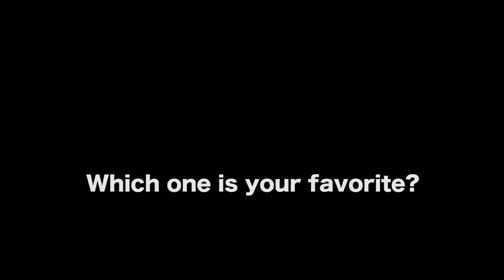Acting Monologues - Top 7 Finalists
00:00 - David Jackson, Rocket Man
01:45 - Evan Dayce, Goodbye Charles
03:43 - Jonathan Blandino, Game of Thrones
06:37 - Gabriel Antunes, Richard III
09:24 - Loki Agnomen, Avengers
10:56 - Richard Reich, Daredevil
13:10 - Vanessa Moltzen, The Accused

Levine management
Smith & Jones Management